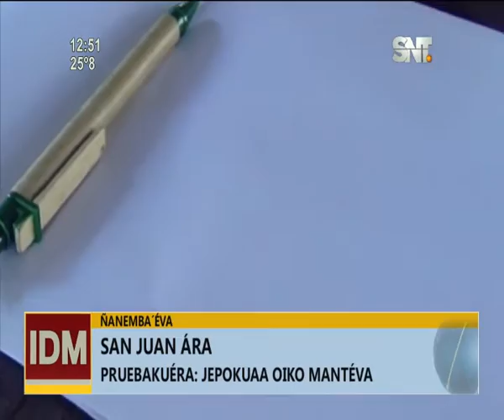Ñanemba'eva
San Juan Ara. Pruebakuéra: Jepokuaa oiko mantéva